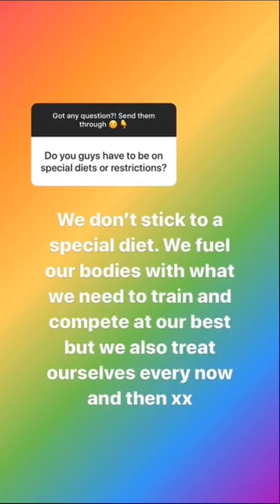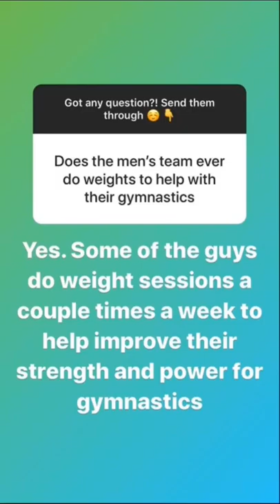Georgia Godwin's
Women's Artistic Gymnast Georgia Godwin takes us behind the scenes of the 2020 Gymnastics World Cup Melbourne and answers your gymnastics questions.